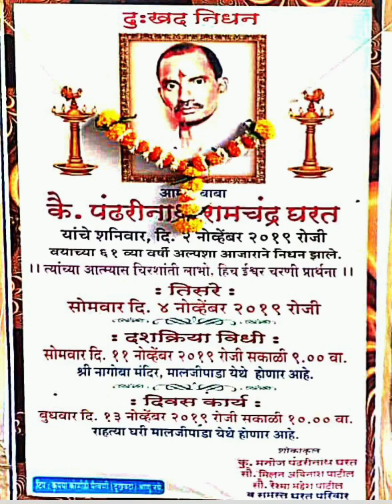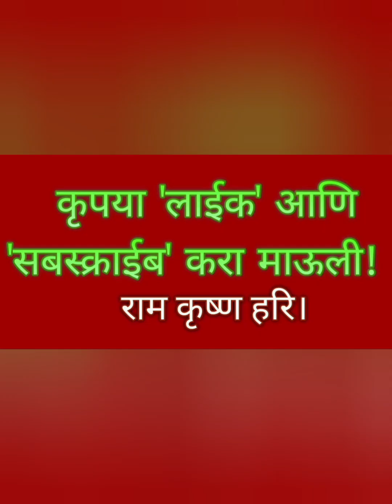स्व. पंढरीनाथ रामचंद्र घरत, मालजीपाडा-वसई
उत्तरक्रिया पूर्वरात्र निमित्ताने